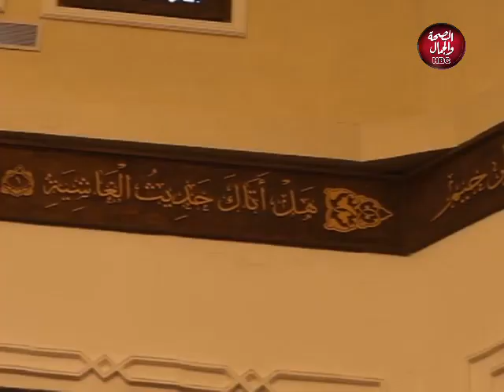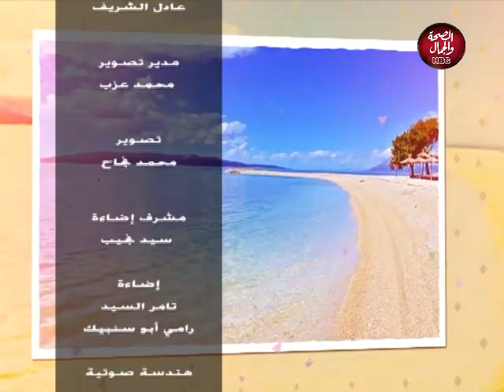مفتاح الامل I مجمع الاديان فى المقطم 2020